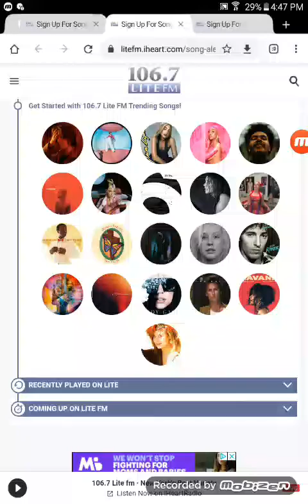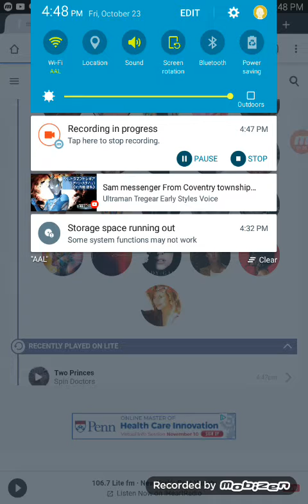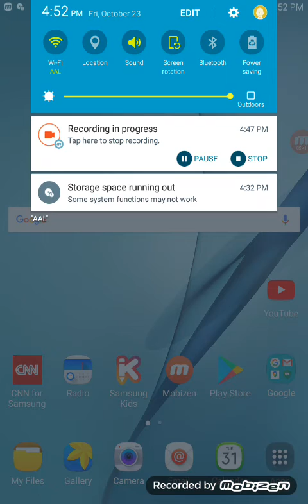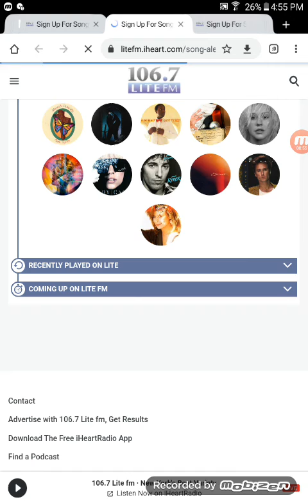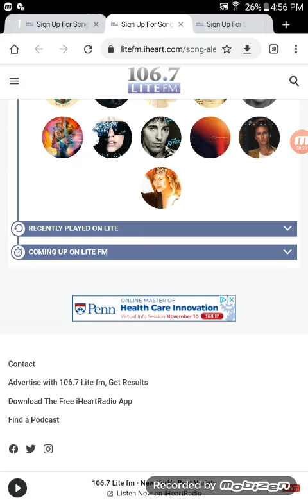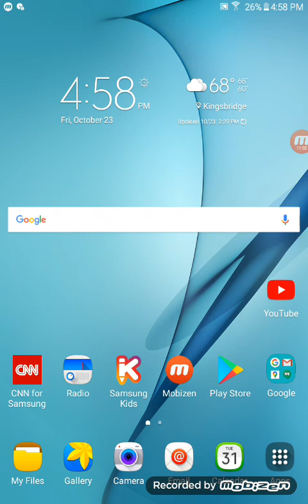106.7 lite fm 107th part